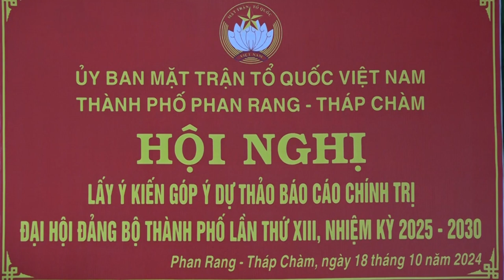UBMTTQVN thành phố hội nghị lấy ý kiến góp ý dự thảo báo cáo Chính trị Đại hội Đảng bộ TP. PRTC